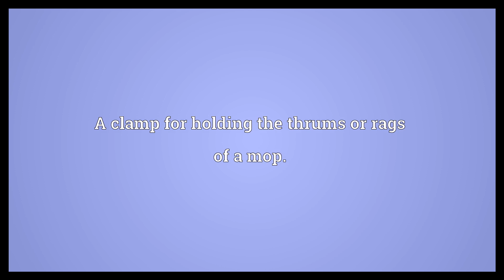Mop head Meaning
Video shows what mop head means. The end of a mop, to which the thrums or rags are fastened.. A clamp for holding the thrums or rags of a mop.. A type of haircut similar to that worn by The Beatles in the early 1960s..  Mop head Meaning. How to pronounce, definition audio dictionary. How to say mop head. Powered by MaryTTS, Wiktionary